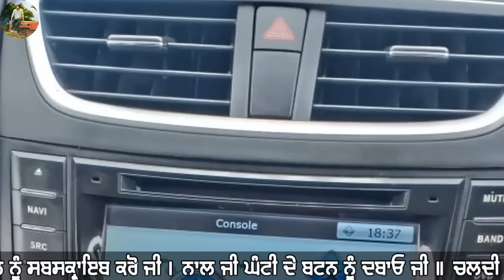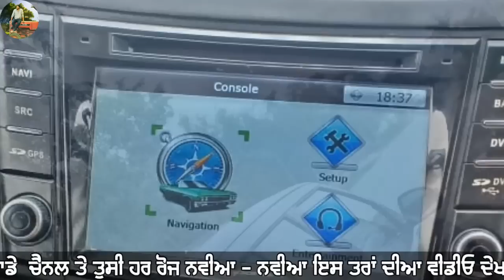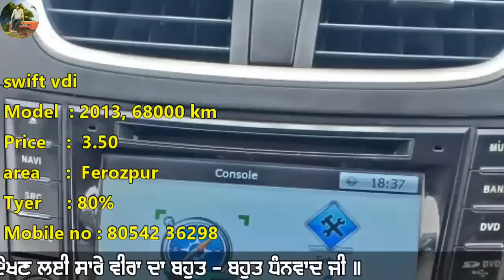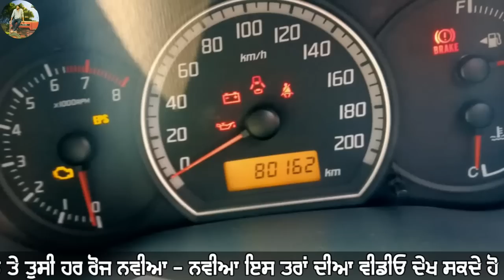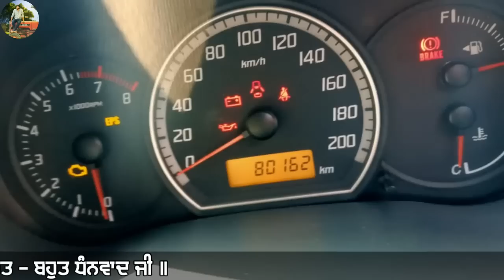ਟਰੈਕਟਰ ਮੰਡੀ #643 || Mahindra Scorpio, Maruti Suzuki Dzire, Ford Fiesta, Maruti Swift VXI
Mahindra Scorpio, Maruti Suzuki Dzire, Ford Fiesta, Maruti Swift VXI